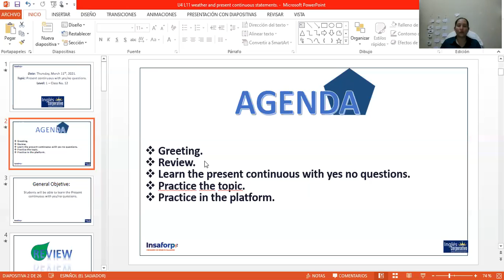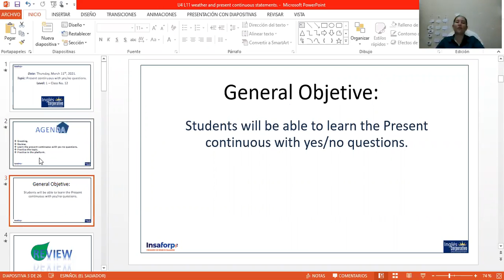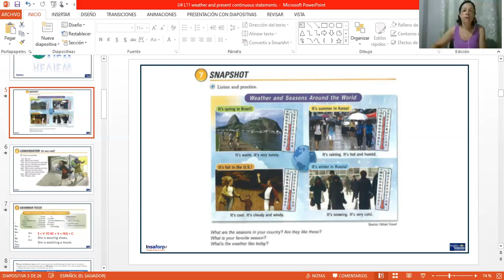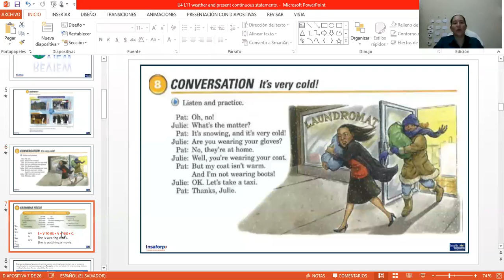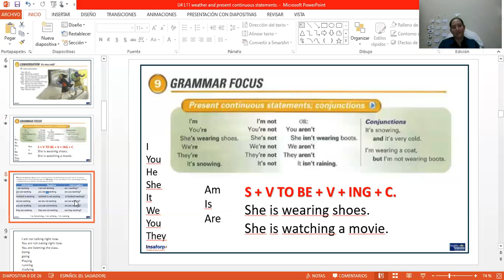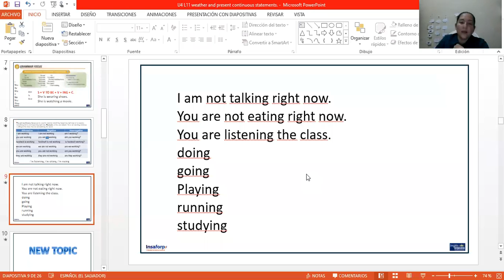Ingles Corporativo-Day 12 P1-03-9-10-PM-02-21-206 Present continuous yes-no questions